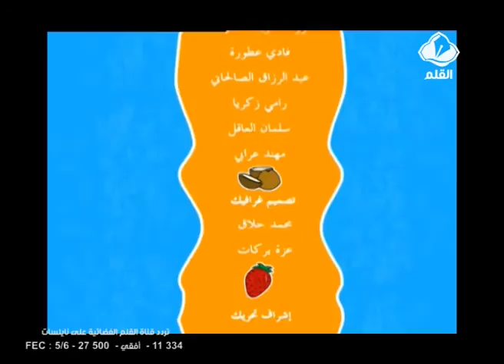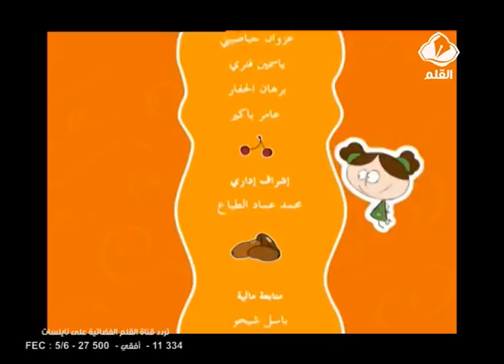نصيحة حلا الحلقة 17